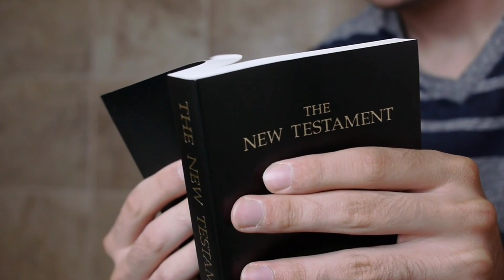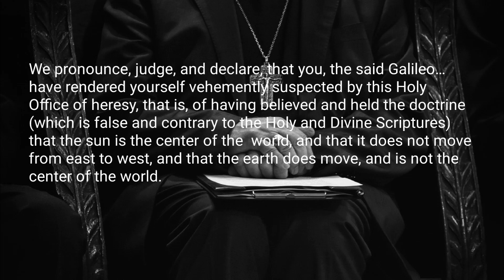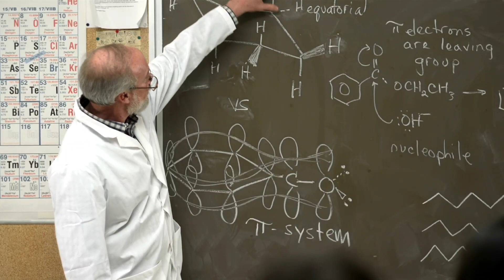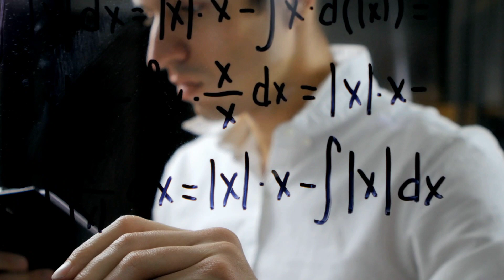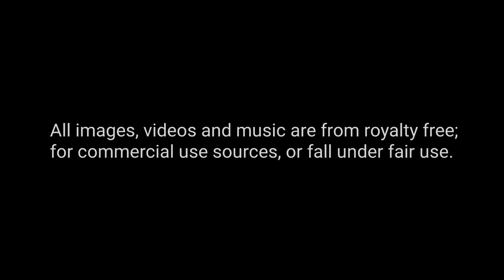Let's talk about Galileo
One of the issues that the enemies of the 1 holy Roman Catholic and apostolic church like to use to beat it over the head with is the Galileo affair.

 The accusation goes like this: Galileo discovered that the Earth, and all the planets, revolved around the sun.   as opposed to everything revolving around the Earth. He tried to tell everyone but the Catholic Church arrested him,  put him on trial, through him in a dungeon and tortured him until he recanted

 However since then the world has come to accept that it has been proven that the Earth revolves around the sun and not the other way around.

 But is all of this true?